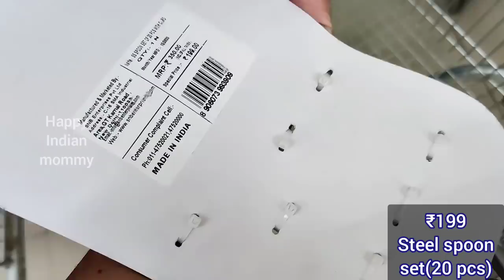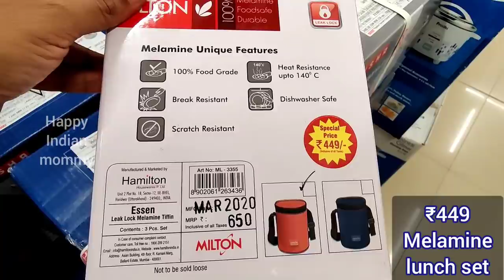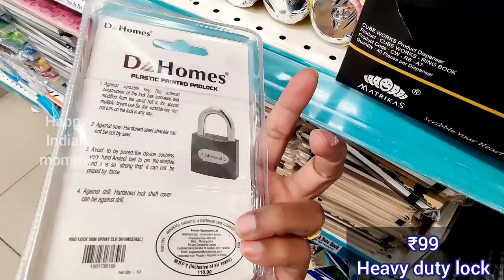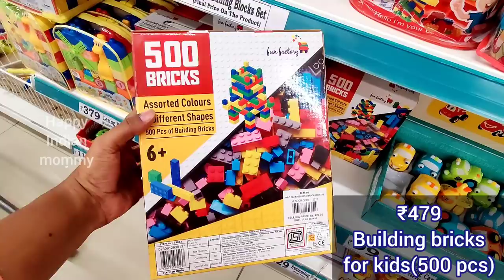Dmart unique organisers, steel & nonstick, kitchen products, women wear, kids toys, useful household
Address
Dmart,
AMR Business Park, Khata no77/76, Sy no 103, 3, Kodichikkanahalli Main Rd, Hongasandra, Bengaluru, Karnataka 560068

Dmart
dmart
Dmart latest tour
Dmart organisers
Dmart kitchen products
Dmart haul
dmart tour
dmart stationary
dmart glass
dmart clothing
dmart cheap offers
best offers
kitchen organization
cheap kitchen products
cheap organisers
Reliance Smart
latest haul
dmart ceramic
Super 99
Market 99
Reliance fresh
Latest offers
Super markets
latest kitchen
space saving containers
storage baskets
kitchen gadgets
shopping vlog
Kitchen gadgets
kitchen storage containers
baskets
crockery
online shopping
flipkart
alibaba
Amazon latest kitchen
unique kitchen-ware
smart organisers
Smart kitchen products
home centre
home center
Amazon sale
Spar kitchen
Spar organisers
Spar stainless steel products
Spar offers